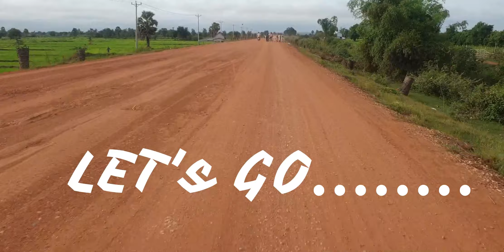Show1- Rural Road Take From Soy village to Chhuk village | វីដេអូផ្លូវកំពុងសាងសង់ពីភូមិសោយទៅត្រឹមឈូក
សួស្ដីបងប្អូនទាំងអស់គ្នាដែលបានមើលវីដេអូមួយនេះ ។
នេះជាវីដេអូដែលខ្ញុំធ្វើឡើងក្នុងគោលបំណងបង្ហាញដល់អ្នកទាំងអស់គ្នាអំពីស្ថានភាពផ្លូវគោកនៅក្នុងតំបន់ភូមិសាស្ដ្រផ្សេងៗនៃព្រះរាជាណាចក្រកម្ពុជា ។
ដើម្បីជូនជាដំណឹងដល់អ្នកទាំងអស់គ្នាអោយបានដឹងមុនអំពីស្ថានភាពផ្លូវដែលអ្នកទាំងអស់គ្នាមានបំណងចង់ធ្វើដំណើរឆ្លងកាត់ផ្លូវនោះ ។
In this is video I made it for show you all about the road conditions in Cambodia. To let you all know about the road conditions before you want to go.